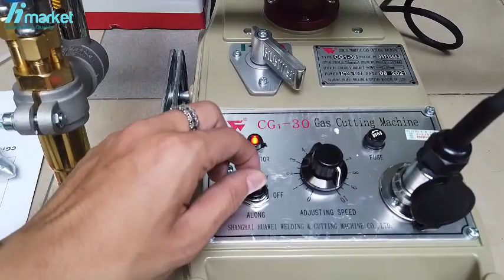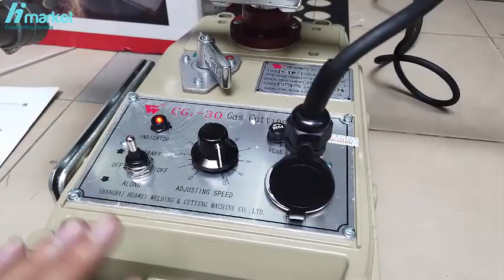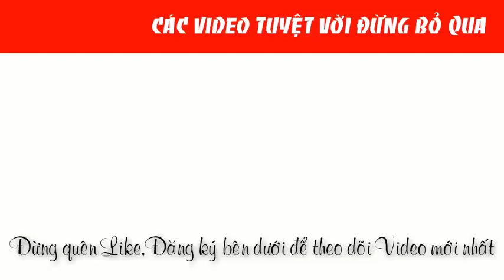Phân tích Rùa cắt gió đá Huawei CG1-30 chính hãng |0888958836